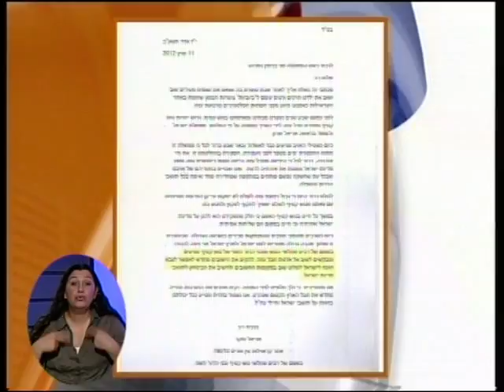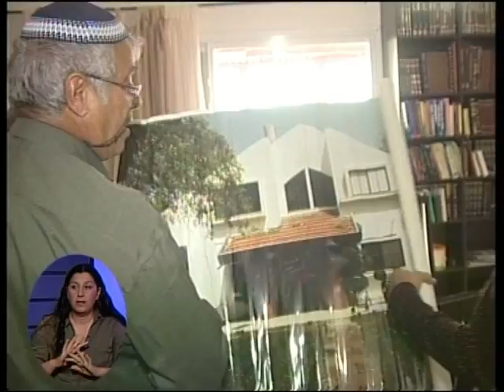חדר החדשות- דרום: מפוני גוש קטיף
חוזרים לגוש?-יש כאלה הסבורים כי חזרה לגוש קטיף תפתור את בעיית הקאסמים
כתבתה של ריקי כרמי